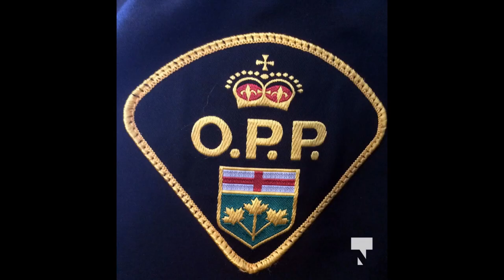Magnolia But Every Word Is A Google Image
Making Shit like this takes a while.